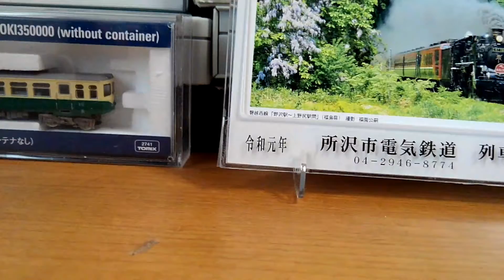令和🤵初陣は修理班→帰還のEF62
遅まきながら、令和になりました👦👨引き続きご愛顧の程を🙇🙏

埼玉県から帰宅して、卓上カレンダーをまったり眺めている間に、各地では元号跨ぎ走行会や、くす玉割りにトップハムハット卿等、賑やかなセレモニー🎊が繰り広げられていますが……

プエルト🇵🇷鉄道は予算が尽きたので我が家のLINE2で、修理班👦✌️から帰還したEF62を試験走行して、ささやかーに令和の到来を祝いました……が、やはり文鎮カーには荷が重すぎたか😅スピードコントロールめちゃくちゃ＆暴走キッズモード🖐️の憂き目に🙇お、おのれ、捲土重来❗

選曲はワーグナーの｢ワルキューレの騎行｣より、です👨🛤️